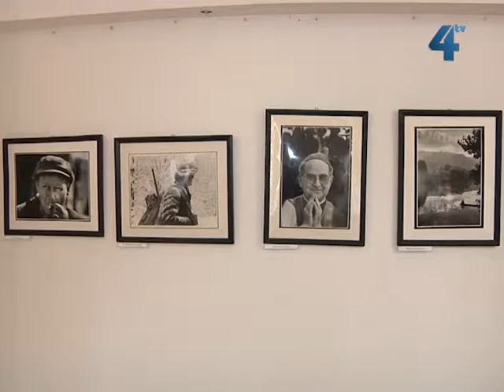"Туга за чорним та білим" - виставка Василя Бурми у Тернопопі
"Туга за чорним і білим" - персональну виставку фотографій з такою назвою члена Національної спілки фотохудожників, заслуженого журналіста України, що уже 50 років пропрацював з об'єктивом і пером у "Вільному житті", Василя Бурми відкрили в Українському домі "Перемога". Фотохудожник, який першим в Тернополі зробив кольорову фотографію, каже чорно-білі світлини нічим не поступаються кольоровим, а відобразити барви світу лише чорним і білим не так уже й просто.